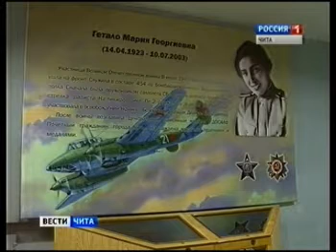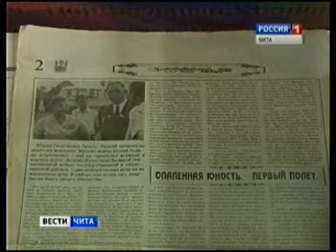05 05 2015 "Вести-Чита" Открытие экспозиции М.Г. Гетало в Военно-историческом музее Дома офицеров